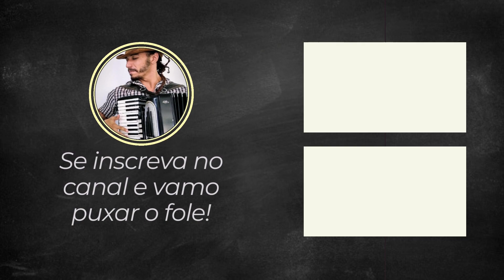2 TÉCNICAS para DESTRAVAR seu repertório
O iniciante, sem a orientação certa, comete alguns erros que se tornam vícios se eles não forem reparados.

É importante começar da maneira correta sua caminhada na sanfona para que seu repertório seja destravado o mais rápido possível. Se liga nessas dicas para melhorar a sua mecânica na sanfona!